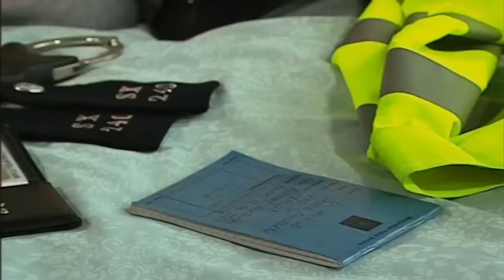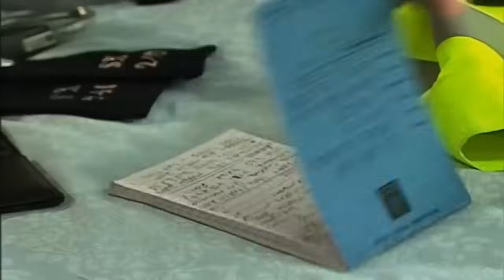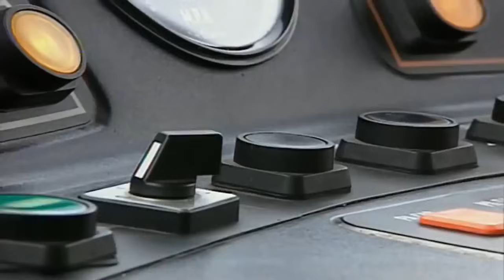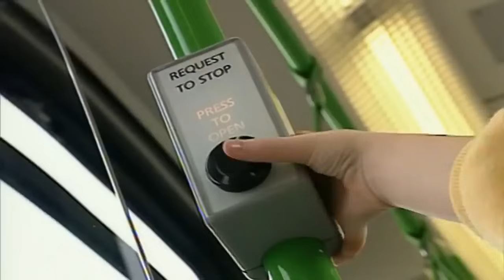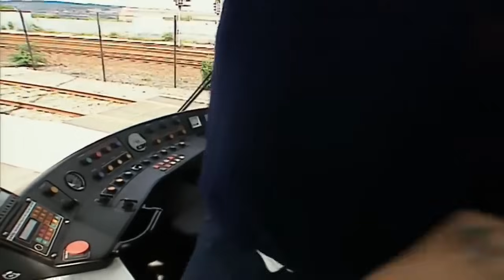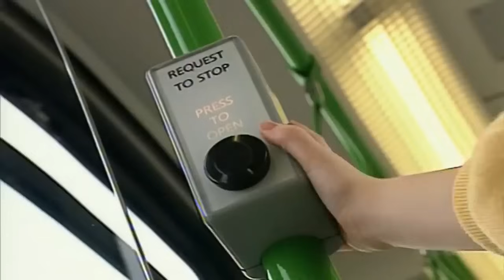Teletubbies | Summer Time! | 3 HOURS | Official Classic Compilation